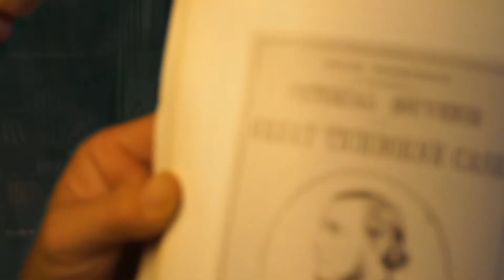Virtual Children's Entertainment